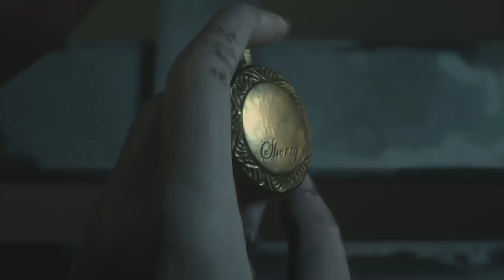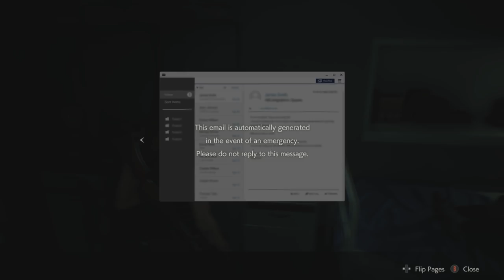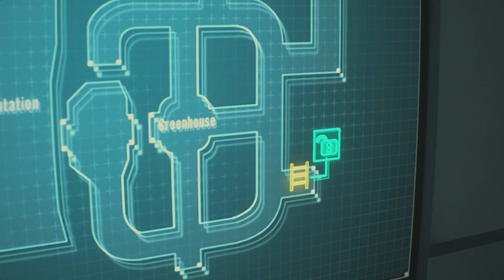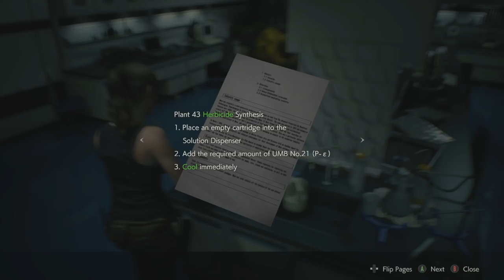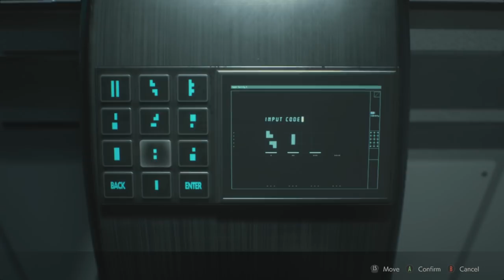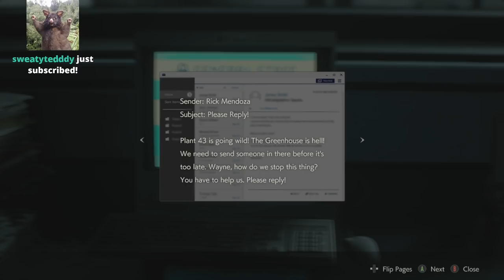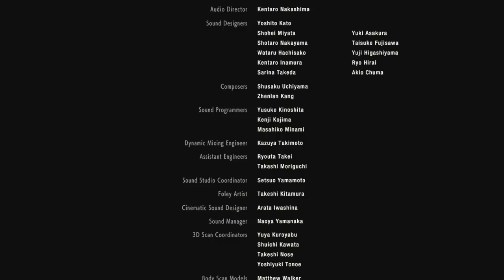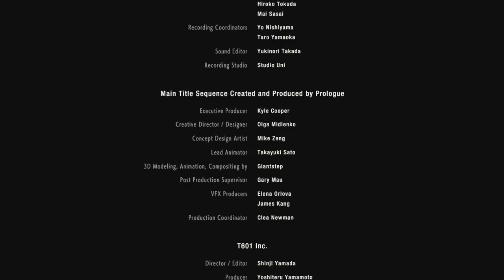Dunkey Streams the Playstation Direct and Resident Evil 2 Part 3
0:00 - Playstation Direct
31:51 - Resident Evil 2